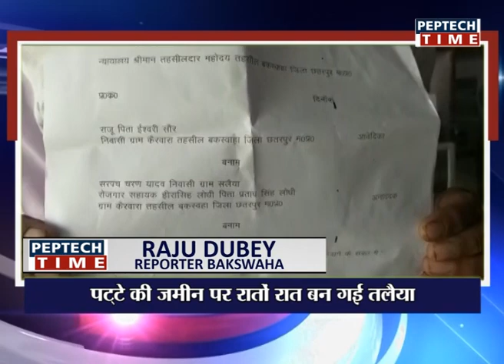पट्टे की जमीन पर रातों रात बन गई तलैया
⏩ खबर दिन भर में दोपहर 03:00 बजे